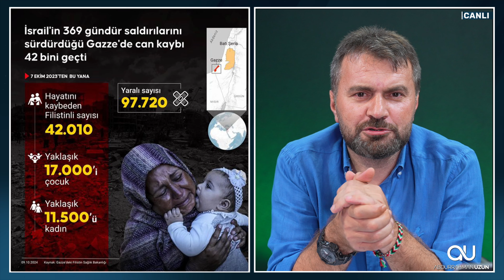ABD’DE SON 100 YILIN EN GÜÇLÜ KASIRGASI VE GAZZE BENZERLİĞİ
Amerika'nın Florida eyaletinde Milton kasırgası meydana geldi. Halk günler öncesinden önlemler almış olsa da facianın önüne geçilemedi. Yerli halk, kaybolma durumunda bulunabilmeleri için kollarına kişisel bilgilerini yazdı. Bu olay, bize bir şeyi hatırlattı.